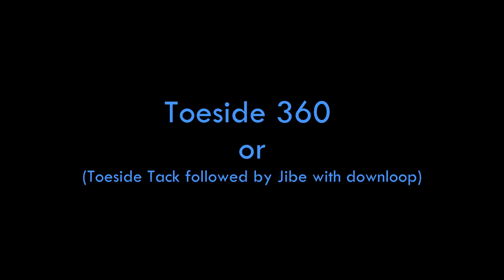IKO Kite Coach Level 1- Kite Foil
Cathy and I recently spent some time filming and studying to reach IKO Coach Level 1 status.
The video is my successful video application to become IKO Coach Level 1  - Hydrofoil

We were required to put a video together to demonstrate competency in some key Safety Skills 0:27  and basic Foil skills 03:53.

Kite coaching is a great way to get more out of our sport whether you've reached a plateau, want to try something new or just want to refine a skill.

We can help you take your riding to the next level :
Freeride (Jumps, Back Rolls, Aerial Transitions Jibes, Grabs, Darkslide etc.)
Hydrofoil (The basics through to fully foiling tacks. Strapped/strapless)

We offer advanced coaching 1:1 with live feedback via radio helmet, post session video analysis and IKO certification.

Holbox is an uncrowded spot offering the space you need to progress safely.
We have a rescue/teaching boat available at all times.

Remote Video analysis - If you can't get to us here in Holbox, but have a way to film yourself we can work through your progression via video chat and uploads.

Get in touch and we can set some goals together and work towards achieving them.
See you on the water!

Cathy kindly filmed all of this and I reciprocated for her.

Contents
0:00 Intro
0:26 Deep Water Self Rescue
1:57 Self Launch
3:06 Self Land
3:54 Hydrofoil Heel side
4:02 Flying Jibe with Downloop
4:15 Foil Tack
4:28 Foil Toe side
4:41 Flying Foot Switch then Jibe
4:51 Toeside 360